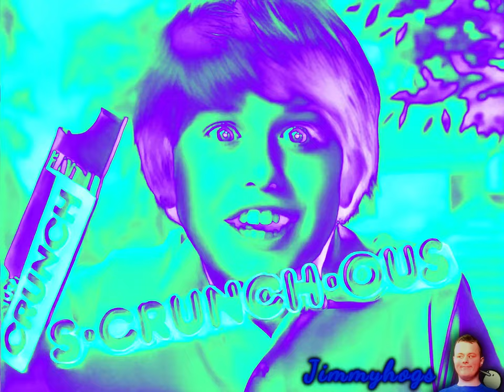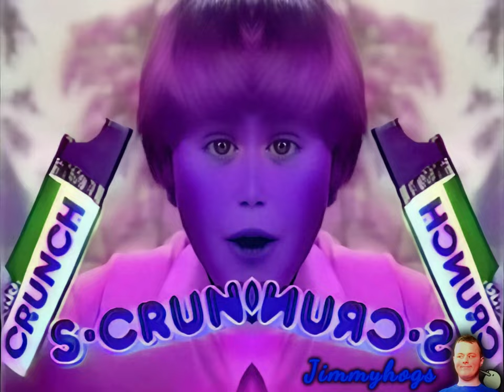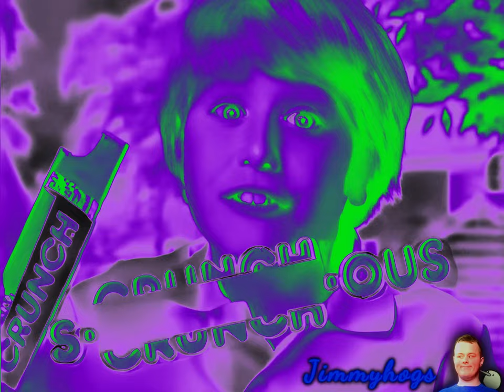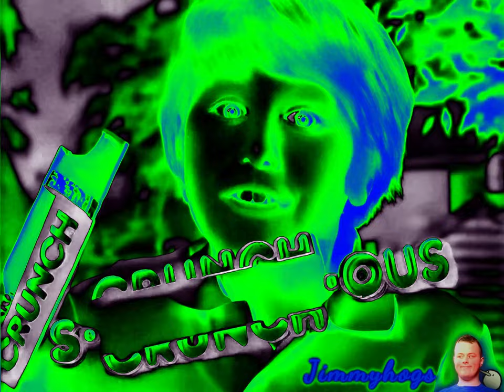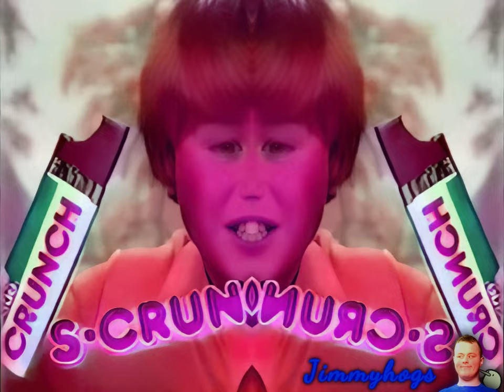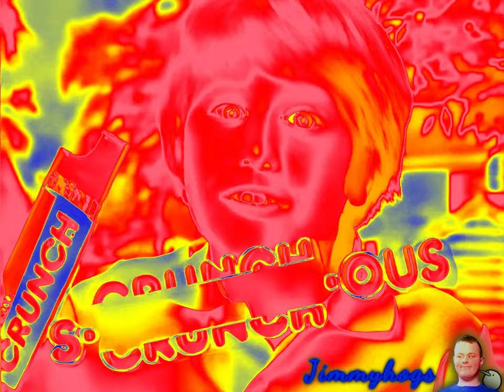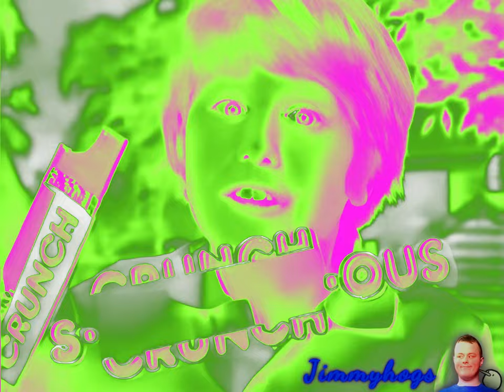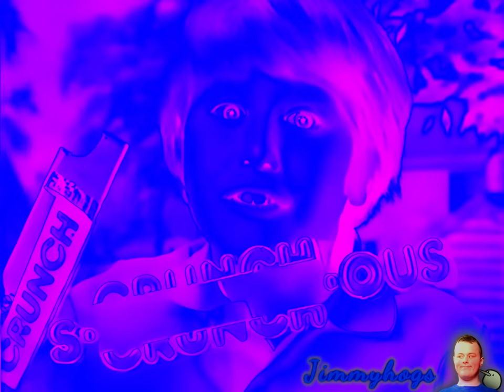Preview 2 Nestlé Crunch Effects Effects (Preview 2 Orange V2 Effects)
The meme at the end STILL goes crazy frfr